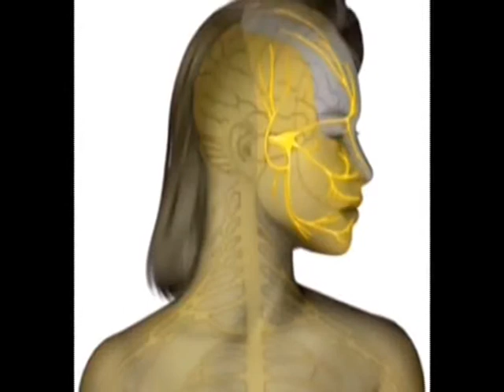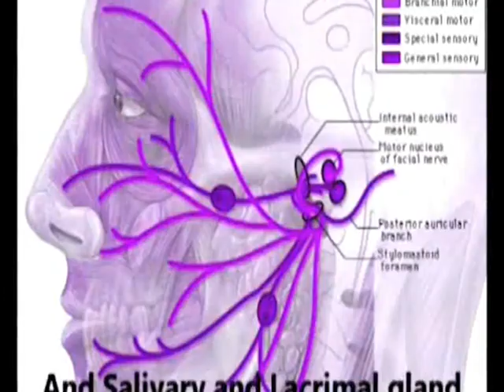โรคใบหน้ากระตุกครึ่งซีก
รายการเรื่องจริงผ่านจอ ช่วงเรื่องจริงรู้ทันโรค
เรื่อง โรคใบหนัากระตุกครึ่งซีก
โดย พญ.บราลี  เจริญสุข  แพทย์ผู้เชี่ยวชาญด้านอายุรกรรมประสาทวิทยา
โรงพยาบาลรามคำแหง  ออกอากาศวันที่ 12 กุมภาพันธ์ 2558